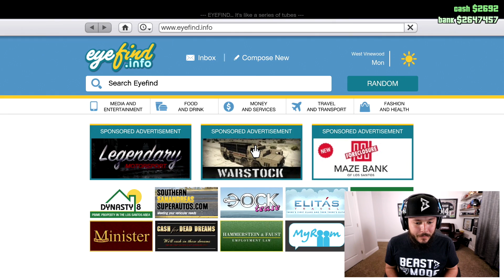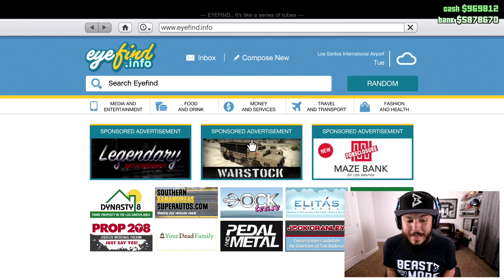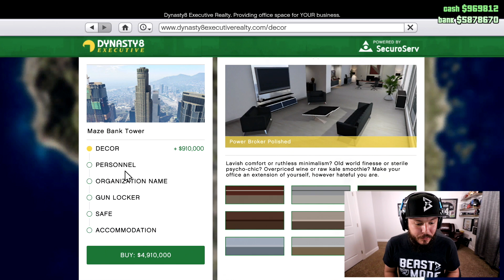GTA 5 Online - BACK TO THE FUTURE FLYING CAR!! NEW PLANE